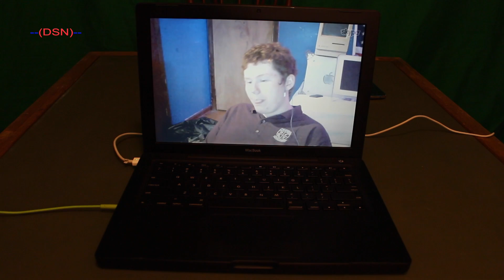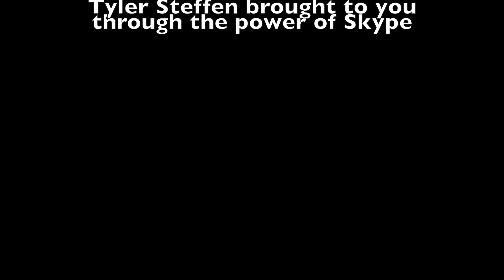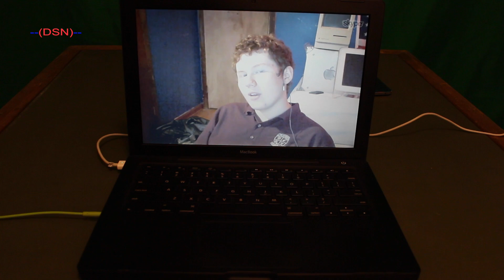APPLE BANKRUPT??? | School sketch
Well here is another school sketch. Hope you enjoy!

Don't forget to come back tomorrow at 12:00 PM MST for the first episode of the new season of Smoke's Here!